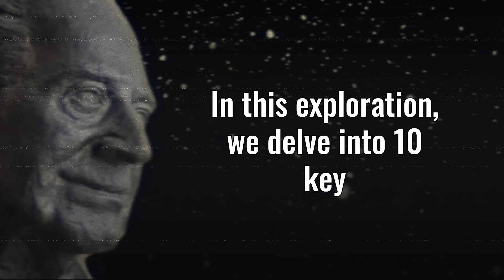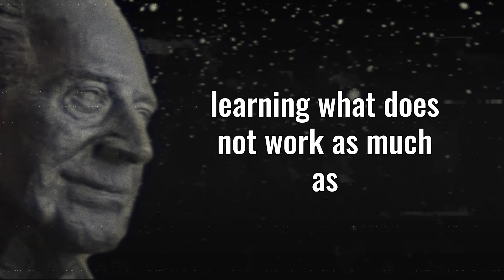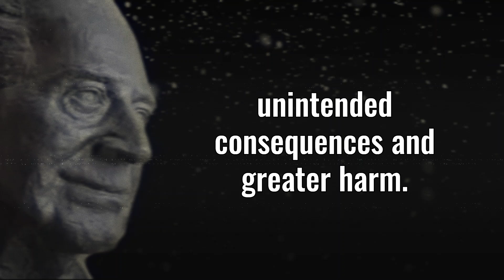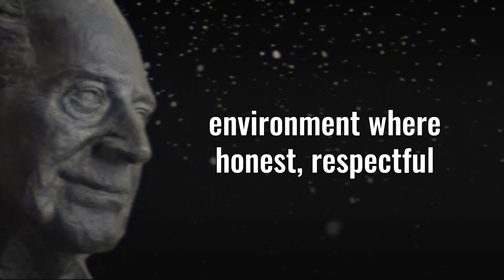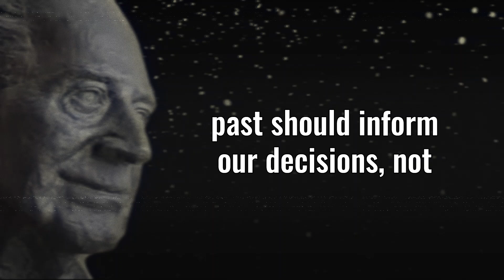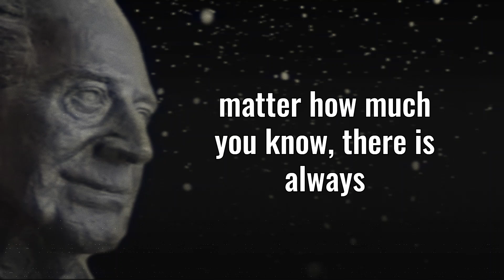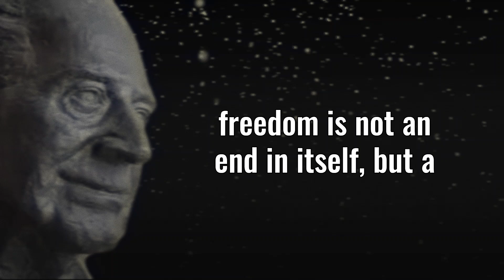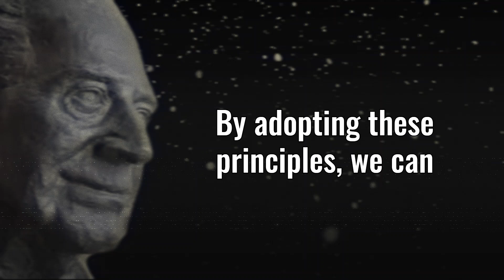The Art of Being Wrong Breaking the Chains of Certainty |Life Lessons from Karl Popper’s Philosophy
Sir Karl Popper (1902–1994) was an Austrian-British philosopher widely regarded as one of the greatest thinkers of the 20th century. A leading advocate for critical rationalism and scientific methodology, Popper challenged the boundaries of epistemology , emphasizing the power of falsifiability over absolute certainty. His work on open societies and the dangers of totalitarianism remains a cornerstone of politicalphilosophy , earning him a lasting legacy as a champion of freedom , reason , and progress.

Karl Popper's lifelessons provide timelesswisdom for navigating the complexities of knowledge , personalgrowth , and societal progress. His teachings emphasize the value of humility , criticalthinking , and openness to change. Whether advocating for the power of free discourse in an open society or exploring the human responsibility to seek truth while embracing uncertainty, Popper’s insights encourage us to live thoughtfully and optimistically. His ideas inspire us to challenge dogma, take responsibility for our freedom , and view the future as a space shaped by our own choices and actions .